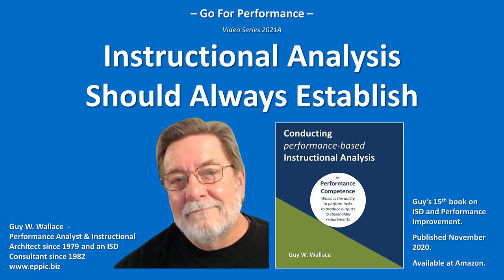GFP 2021 A 09 - Targeted Levels of Depth for Design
pb-ISD: In my view... Instructional Analysis should "Always Establish" - during the Design Process, what Knowledge & Skills will require Awareness, deeper Knowledge, or even deeper Skills Development, how to modularize it so that those w/ prior knowledge or no need can skip them.